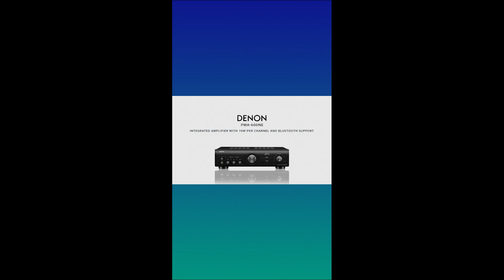Denon PMA 600NE Stereo Integrated Amplifier